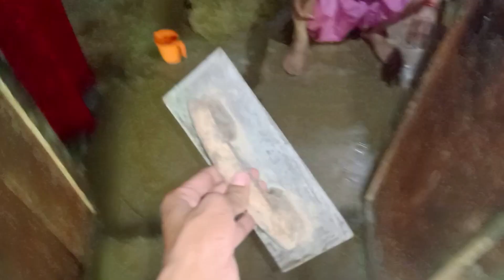Toffee samajh kr dwaayi kha li 😂 Vlog #34